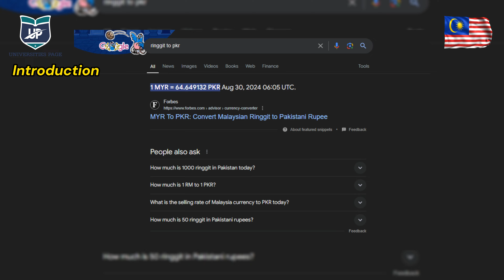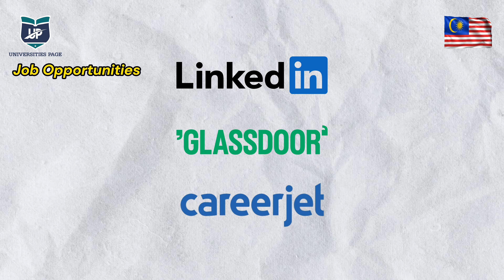How To Find Jobs In Malaysia From Pakistan? | Types Of Jobs And Salaries For Pakistani Workers?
If you are planning to secure a job in Malaysia, So in this video we are going to Explore everything about Top Job Opportunities in Malaysia, How To Find Jobs In Malaysia From Pakistan?, High Demand Careers, Monthly Average Salaries. Malaysia's job market is growing rapidly in sectors like technology, Finance, and Health Care. Also we are going to discuss How to Find Jobs In Malaysia from Pakistan. And how much salaries they offer To Pakistani Workers. Malaysia Work Permit process From Pakistan. Some useful links are mentioned below: